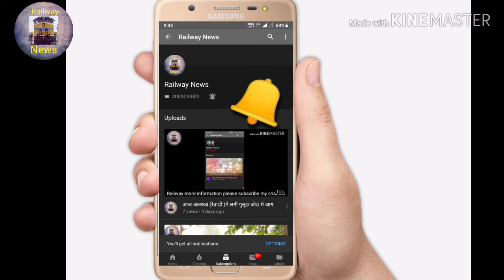रेल मंत्री लोको पायलट के साथ इंजन में सफर किए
1. MR श्री अश्विनी वैष्णव ने आज  गांधीनगर कैपिटल से वडनगर रेलखंड का निरीक्षण किया।
2. 98 किलोमीटर लंबे रेलखंड के अपने निरीक्षण के दौरान उन्होंने ट्रेन के लोको पायलट से उसका नाम, मुख्यालय, ऑन ड्यूटी का टाइम पूछा।
3. उन्होंने लोको पायलट से हेड क्वार्टर रेस्ट प्रॉपर लेने एवं रिफ्रेशर कोर्स के बारे में भी जानकारी ली।
4. मंत्री ने  Loco Pilot se उनकी दिक़्क़तों तथा परेशानी के बारे में पूछा और कहा कि आप जैसे लोगों के चलते ही रेल सुचारु रूप से चल रही है ।